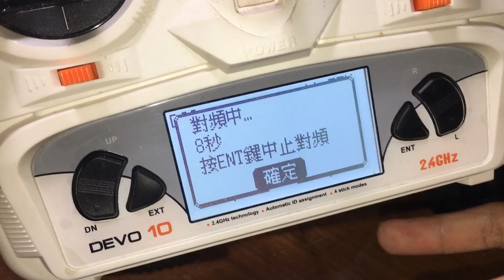阿愣的🎞D90遙控操作方法